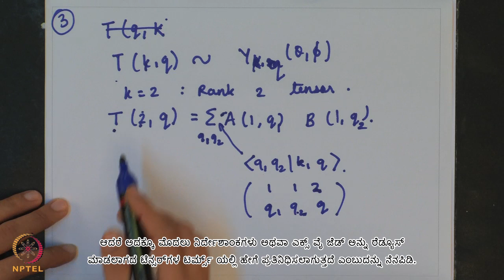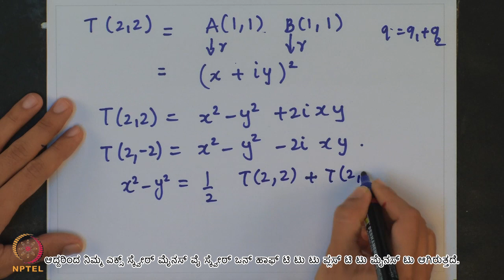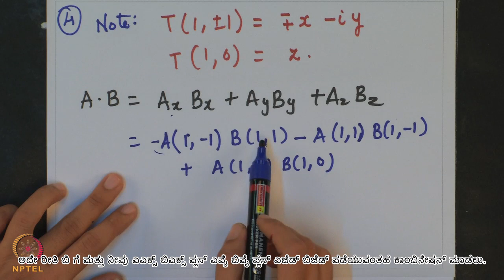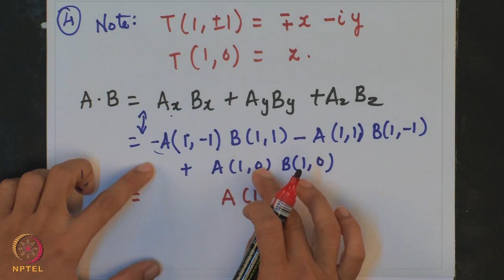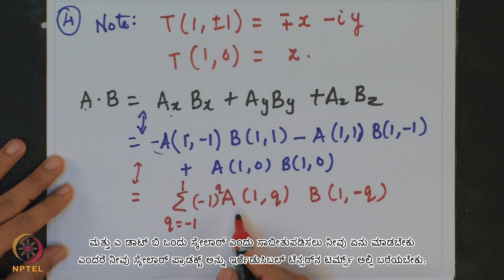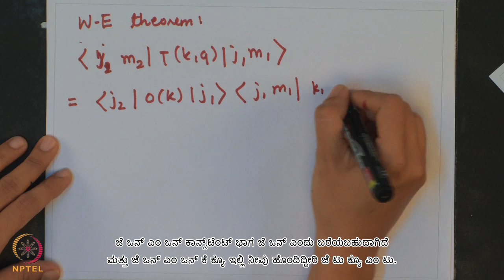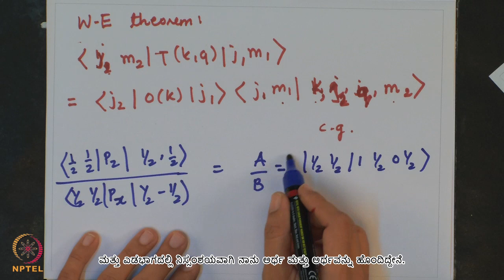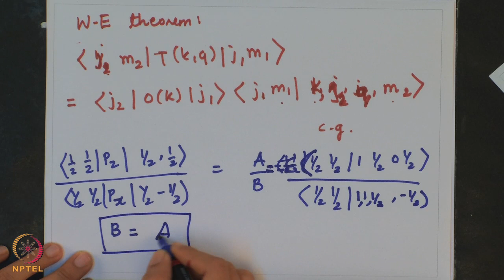Lecture 66 : Tutorial 11 - Part II - [Kannada]